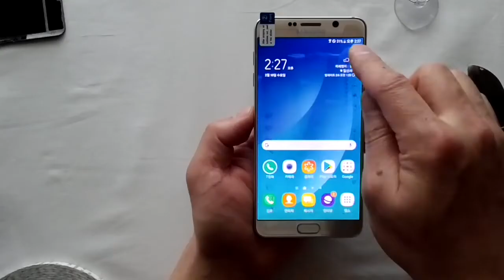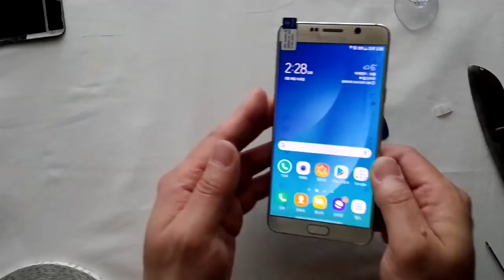삼성 갤럭시 노트5 SM-N920S/K/L 스마트폰에 사용가능한 신품 배터리 구매 개봉기 및 배터리 교체 DIY 장착 하기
삼성 갤럭시 노트5 SM-N920S 모델의 배터리가 부풀어 올라 사용이 불가능했지만 새로운 신품 배터리로 교체 후 다시 사용할 수 있도록 해보는 배터리 교체 DIY 작업을 진행했습니다. 새배터리는 SM-N920S/K/L 뿐만 아니라 SM-N9208, Note5 N9208, N9200, N920t, N920c 모델까지 모두 호환됩니다.
배터리만 교체 해도 2~3년은 거뜬히 사용하지 않을까 생각됩니다.